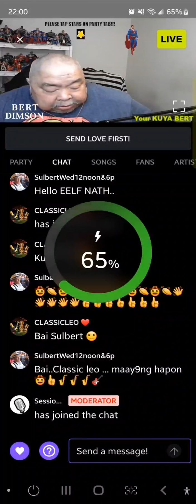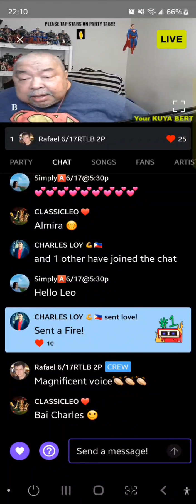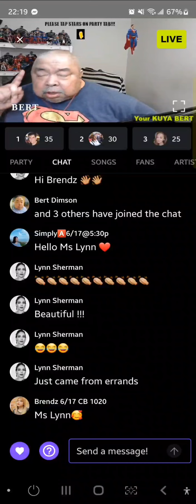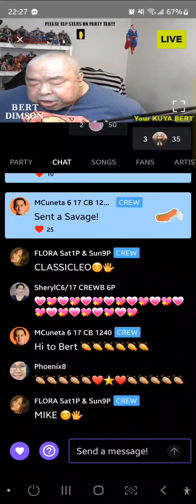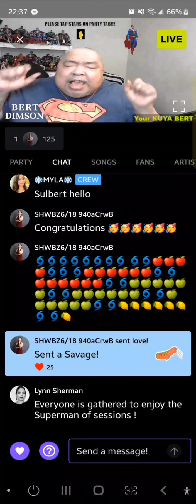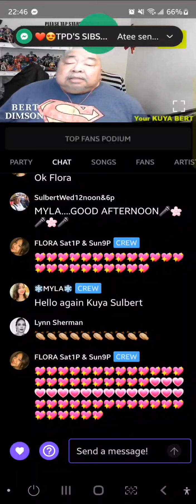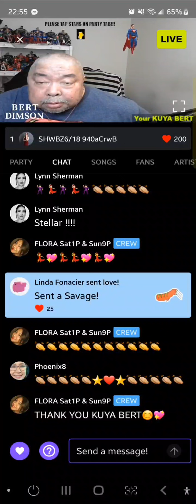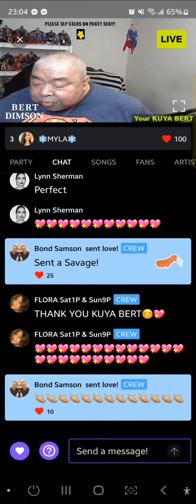Sessions Live: The Road To Life Is Beautiful 3 and Regular Stream: June 16, 2022